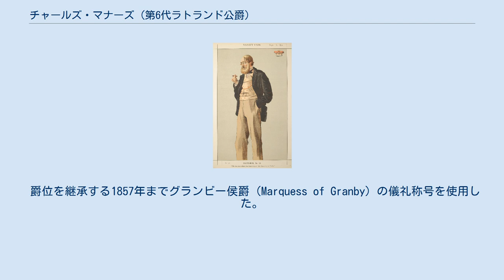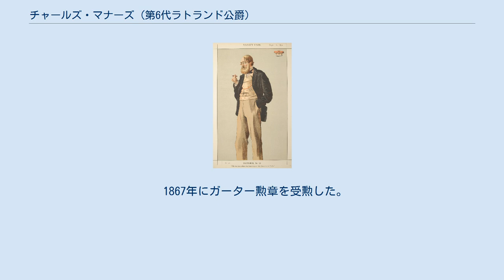チャールズ・マナーズ (第6代ラトランド公爵)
第6代ラトランド公爵チャールズ・セシル・ジョン・マナーズ（英: Charles Cecil John Manners, 6th Duke of Rutland, KG、1815年5月16日 - 1888年3月3日）は、イギリスの政治家、貴族。
 爵位を継承する1857年までグランビー侯爵（Marquess of Granby）の儀礼称号を使用した。
 1815年5月16日に第5代ラトランド公爵ジョン・マナーズの三男としてロンドン・アーリントン通り（Arlington Street）に生まれた。
母はその夫人で第5代カーライル伯爵フレデリック・ハワードの娘エリザベス。
兄二人は早世している。
また弟に後にラトランド公爵位を継承するジョンがいる。
 イートン校を経てケンブリッジ大学トリニティ・カレッジへ進学。
 1837年から1852年にかけてスタンフォード選挙区、ついで1852年から襲爵して貴族院へ移籍する1857年までノース・レスターシャー選挙区から選出されて庶民院議員を務める。
 1843年から1846年にかけては王配アルバートの寝室侍従長となる。
 1847年に保守党が保護貿易派と自由貿易のピール派に分裂した際には、保護貿易派の指導者となった。
 ジョージ・ベンティンク卿が保守党庶民院院内総務を辞職した後の1848年2月10日、保守党首スタンリー卿の指名によりその地位を継承した。
しかしグランビー卿はすぐにも自らがその器ではないと自覚するようになり、同年3月4日をもって辞職した。
以降、保守党庶民院院内総務の座はしばらく空席となった。
 1849年1月になってグランビー卿はベンジャミン・ディズレーリとジョン・チャールズ・ハリスとともに三人の委員会を創設して保守党庶民院を指導するようになった。
しかし庶民院保守党の実質的な指導者はすでにディズレーリとなっていた。
そのためピール派のアバディーン伯爵は庶民院保守党の三人委員会を「シエイエス、ロジャー・デュコ、ナポレオン」（フランスの総裁政府）に例えている。
グランビー卿は1851年にその職位から辞職した。
これを機に委員会は解散することになり、ディズレーリが名実ともに保守党庶民院院内総務に就任した。
 1857年1月20日に父から第6代ラトランド公爵位を継承する。
1852年から1857年にかけてはリンカンシャー州総督、ついで1857年から1888年までレスターシャー州総督を務めた。
 1867年にガーター勲章を受勲した。
 1888年3月4日、ラトランド公爵家の居城であるレスターシャー・ビーバー城で死去。